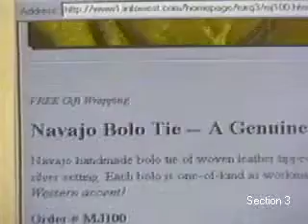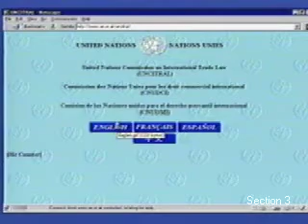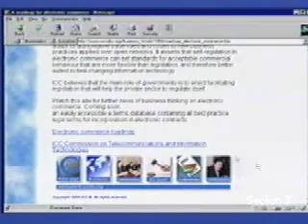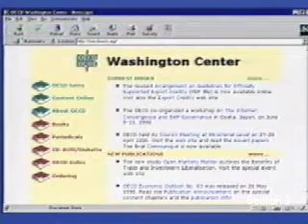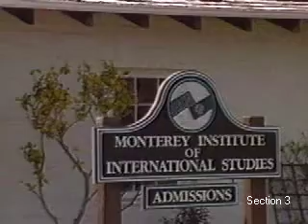Technology Blending, Trade and Diplomacy: Strategic Management of Our Expertise (Part 3)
Q/A
Technology Blending, Trade and Diplomacy: Strategic Management of Our Expertise

Presenter: Richard Page J.D

The transfer of knowledge and free trade have established themselves as the global processes of greatest impact to our daily lives. Public and private organizations will need to participate more and more in this window of opportunity to compete and survive. But the challenges are many, particularly in lieu of continued deregulation and free-market policies which favor the large and productive enterprises of today. Commercial diplomacy is an approach that levels the playing field. It is defined as the international dimension of economic management, practiced through systematic techniques and based on win-win principles. It is no longer a discipline applicable only to ambassadors and government representatives. Integrating technology and business strategies will also be essential.

This videoconference will present current and future trends of technology transfer and trade worldwide. It will discuss the impact of electronic commerce and the support services and infrastructure that this entails. The techniques of commercial diplomacy will also be reviewed, along with a case study to illustrate the benefits of preparing our organizations for participation in this exciting "superhighway" of goods and services across borders, which includes technology transfer and innovation more intense than ever before in our history.